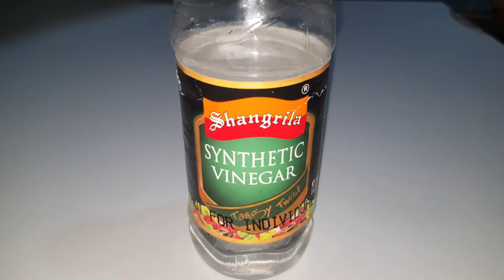Mix Vegetables Achar Recipe by Helping Soul | Mix Vegetables Pickle Recipe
How to make mix vegetables achar (pickle) at home. A step by step complete mixed vegetables achar (pickle) with easy method.

Ingredient
carrots
lemons
salt
turmeric powder
turnip
ginger
cabbage
fenugreek seeds
black cumin
mustard oil
green chilli
red chilli
fennel seeds